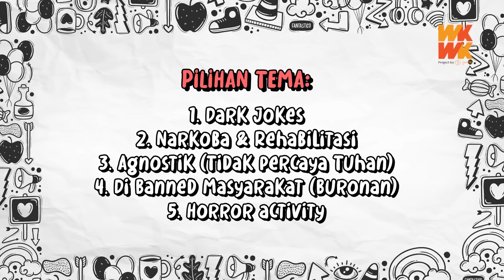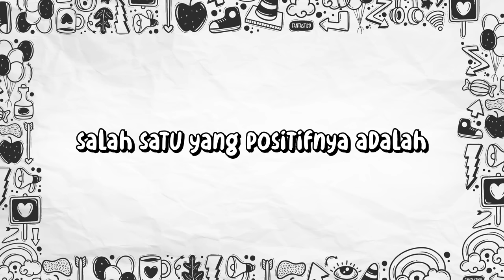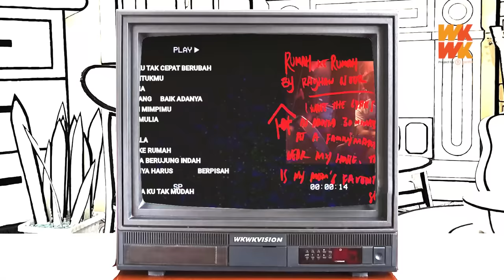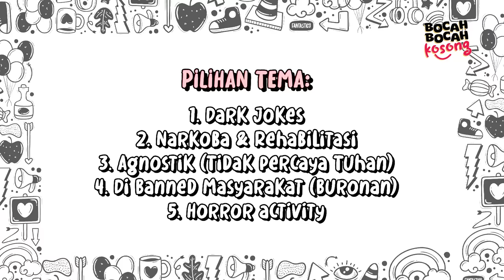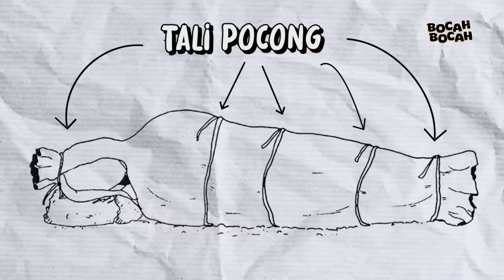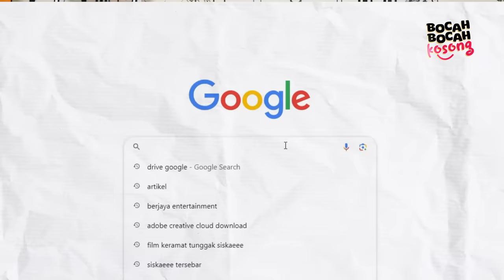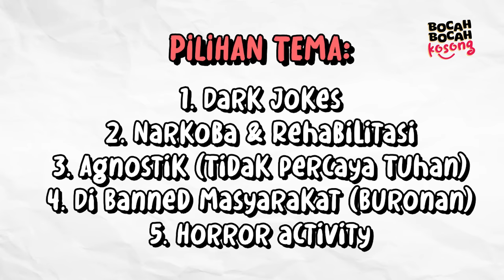BBK EP. 9 | UJARAN K3J4H4T4N COKI PARDEDE UNTUK CATHEEZ VIOR MEYDEN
COKI PARDEDE DATANG | VIOR PENGEN CICIP N4RK0B4 | CATHEEZ MAU JUAL N4RK0B4!! MEYDEN DILUAR NURUL!

BOCAH-BOCAH KOSONG MERUPAKAN PROGRAM PERTAMA DI BUMI & DI LANGIT YANG MENYATUKAN BOCAH KOSONG UNTUK KITA ISI.

MODERATOR: RIGEN RAKELNA
PANELIS: CATHEEZ, VIOR & MEYDEN
NARASUMBER: COKI PARDEDE